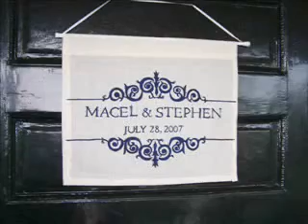weddin'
macel and stephen's wedding